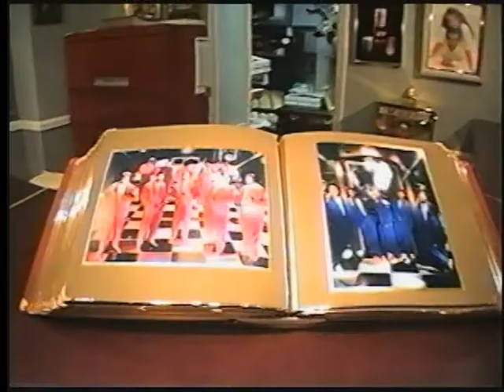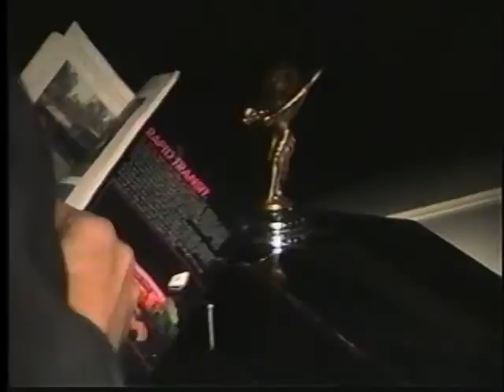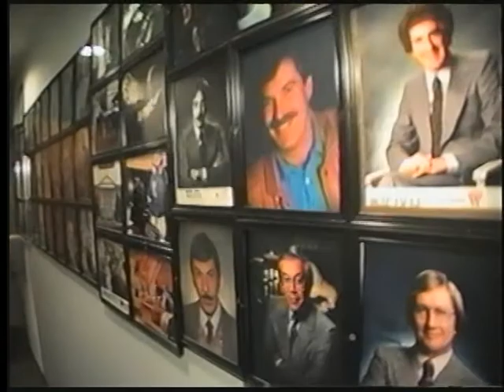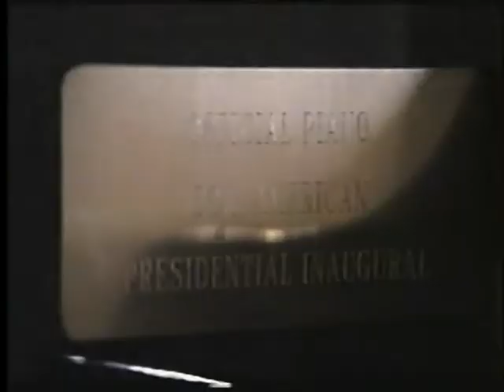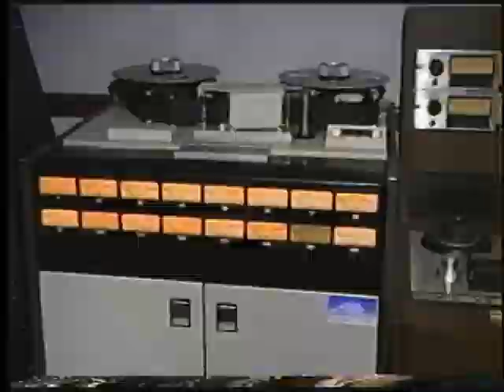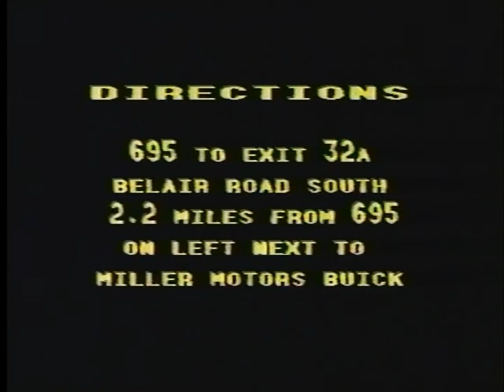KARAS-"Baltimore's Most Unusual Company"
Alexander Karas' Headquarters Ancient/Retro clip cool GRAND OPENING PARTY- VIDEO INVITE & TOUR from 1991- All of his the insanity under one roof. Shot in one hour as a lark - in camera editing insert 1990's style titles & music bed. Production took 2.3 hours to shoot & in camera edit. It was a fun last minute forget the typical paper invitation. Eric James did the walk through narration segments for the most part in 'one takes'. Amazing job Eric!